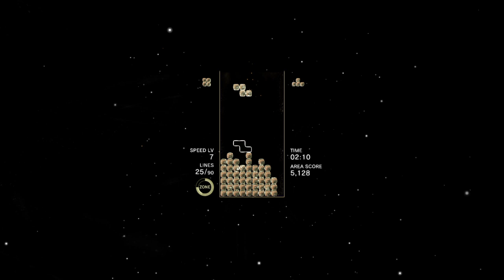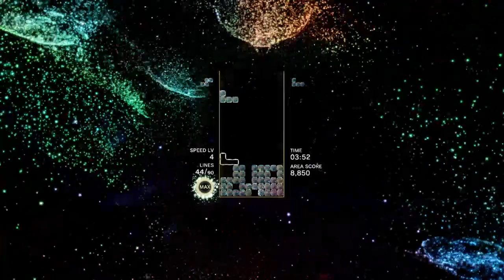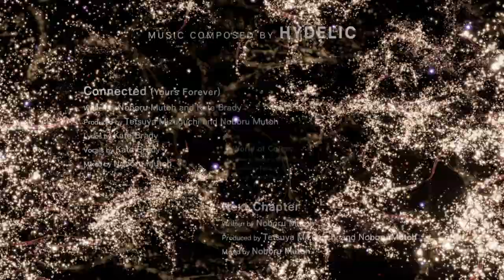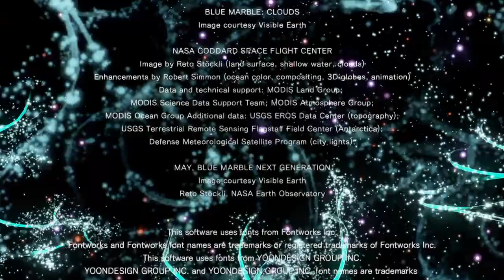Tetris Effect - Metamorphosis Stage + Ending